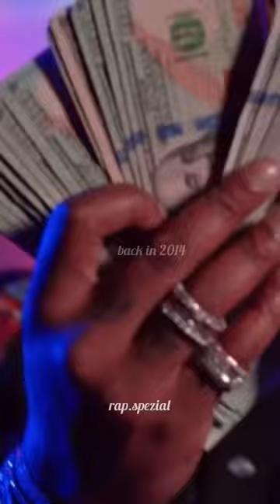Lil Mosey - Stuck In A Dream